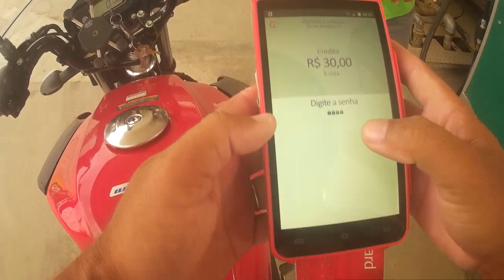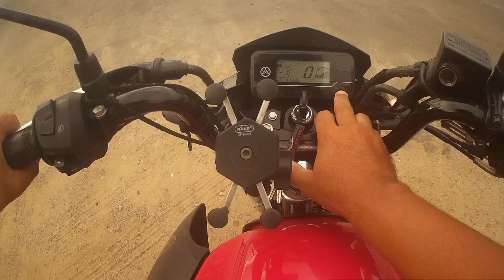abastecendo a factor 150 a gasolina tá barato ⛽